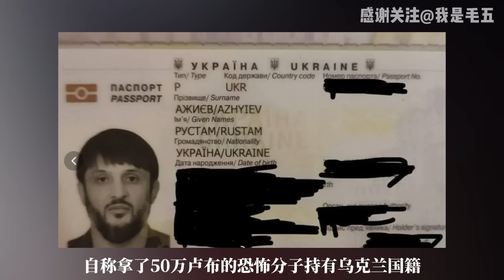普京下定决心，三大战略目标曝光，俄罗斯要发威了！